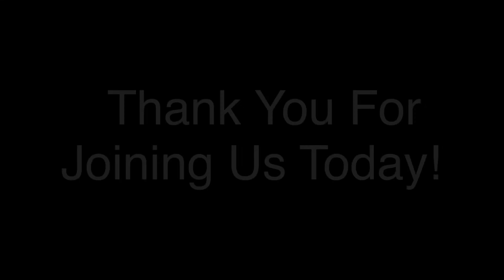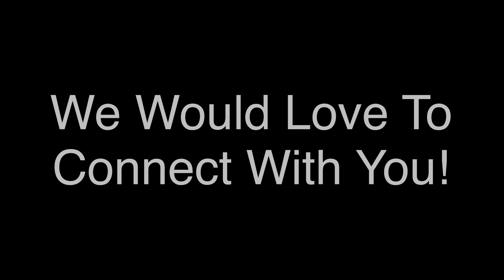“It’s About Time”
Pastor Gerald gives us a hard look at a portion of Ecclesiastes chapter 9, verses 10 thru 12.